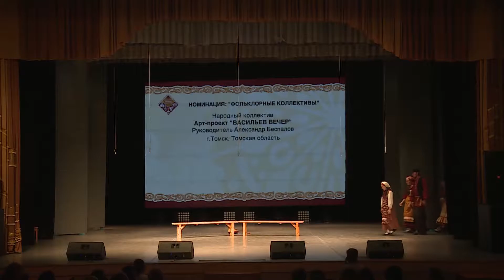Томская область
Выступления 04-07 июля 2019 года на сцене Дворца народного творчества «Авангард» города Томска в рамках Всероссийского фестиваля-конкурса любительских творческих коллективов.